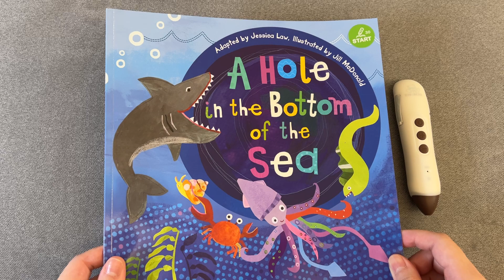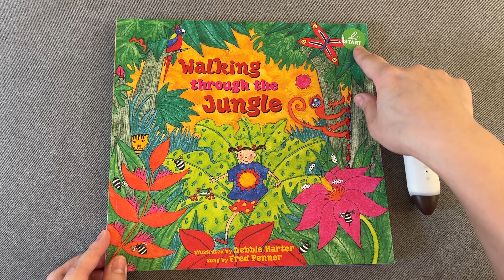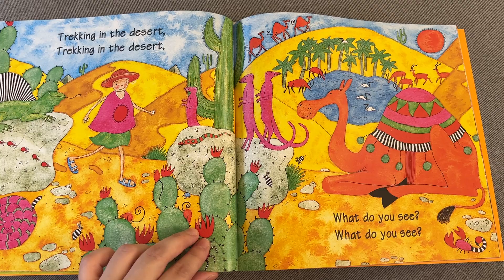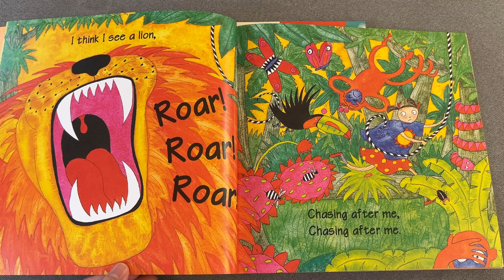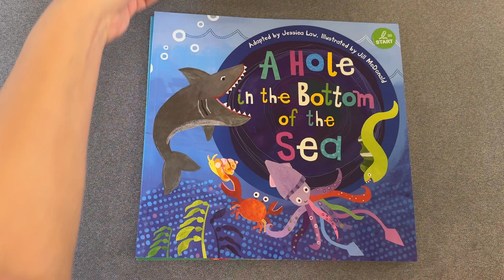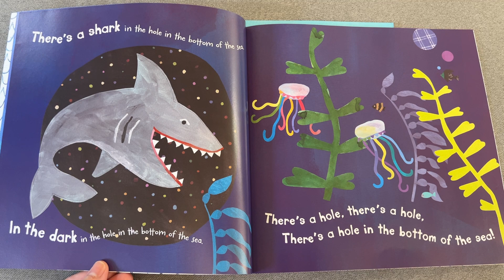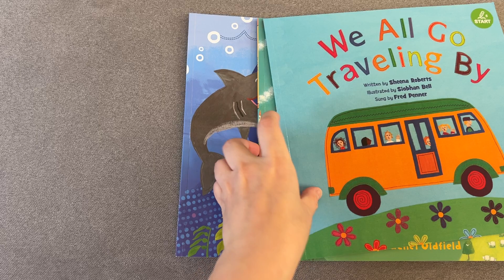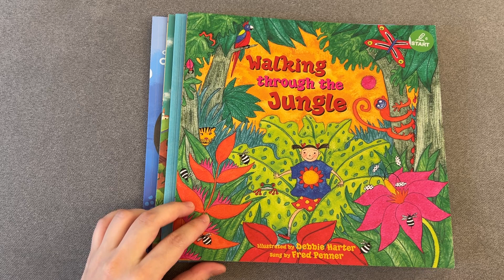[開箱]KidsRead《Barefoot音樂繪本》Walking Through the Jungle/Up,Up,Up/A Hole in the Bottom of the Sea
[溫妮媽媽x KidsRead中英文點讀團] 第3團
✨《Barefoot英文音樂繪本》

🧡適齡1歲以上
⏰團購日期：4/17-4/22
      4/17 上午9點開賣

套組內容：
◼︎ Walking Through the Jungle
◼︎ Up,Up,Up!
◼︎ A Hole in the Bottom of the Sea
◼︎ We All Go Traveling By
點讀筆需另外添購